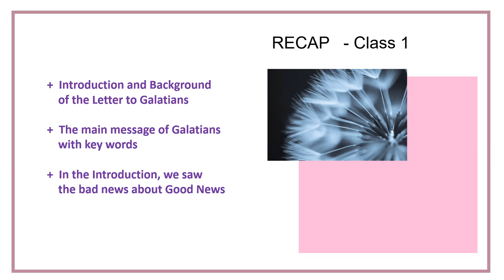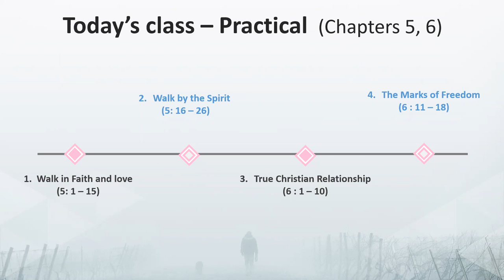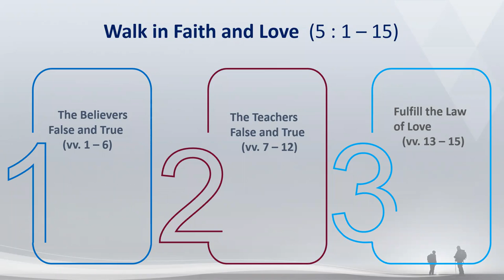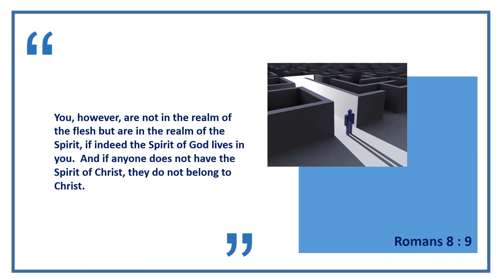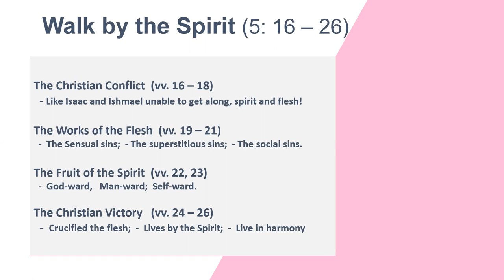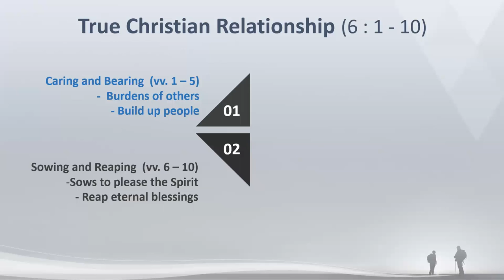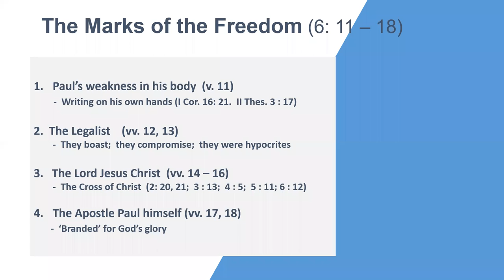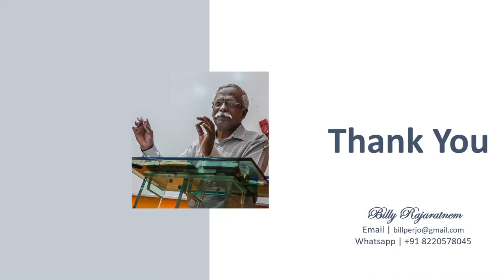Study on Galatians in English - Session 4 by Billy R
In depth study on Galatians in English - Session 4 by Billy R (former UESI-TN State Secretary)